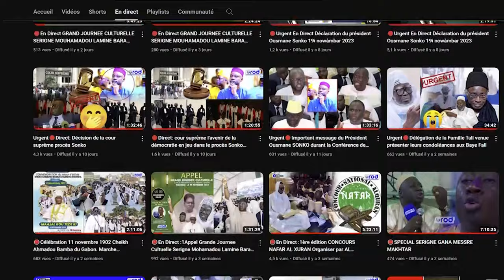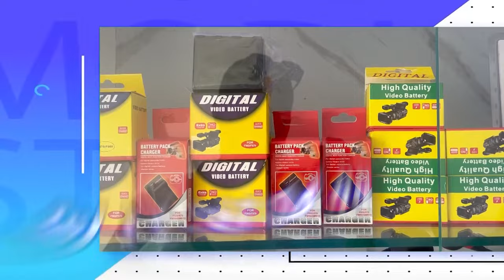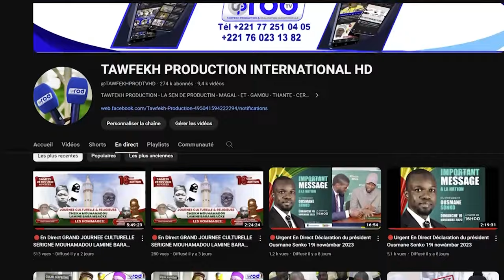KOKY 2023 RENCONTRE ANNUELLE DU DAARA DE KOKY1445H